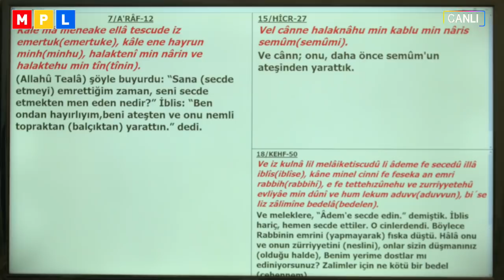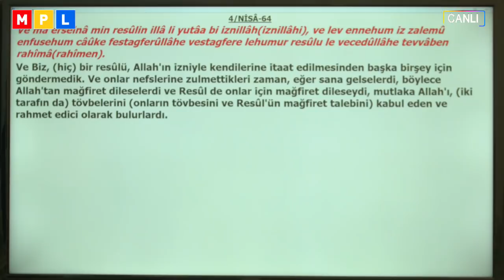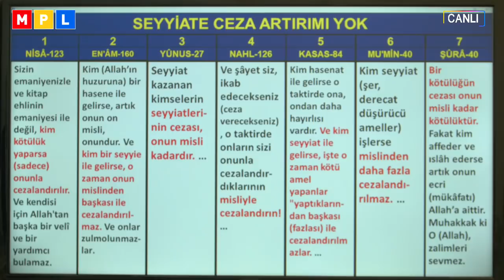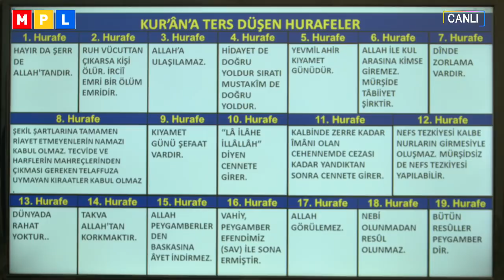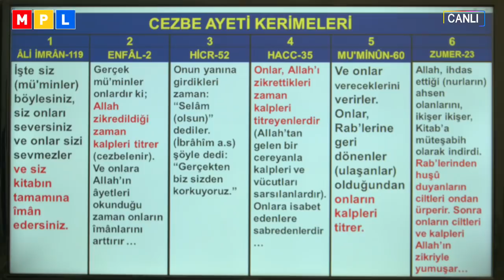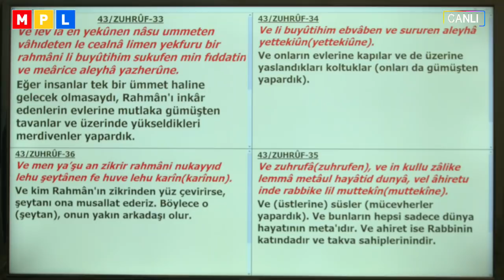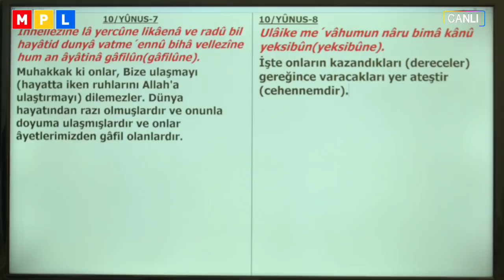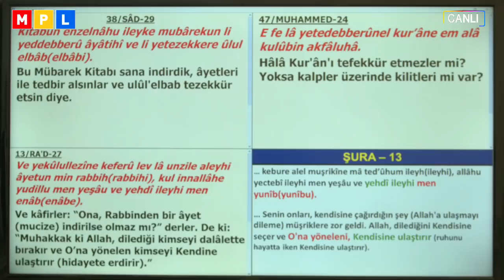12 02 2019 ŞEYTAN VE MUTSUZLUK H